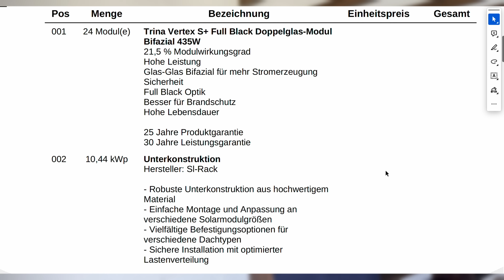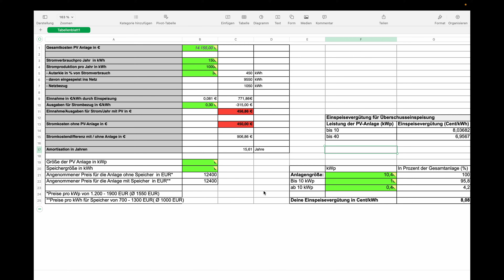Lohnt sich eine Photovoltaik Anlage? - Rechnung - Inkl. Excelliste für dich!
Konkrete Berechnung der Amortisation einer Photovoltaikanlage. Elke fragt sich, ob sich eine Photovoltaik Anlage für sie lohnt. Anhand ihrer Situation, einem vorliegenden Angebot bespreche ich die Frage und biete dir hier das Excel zum Berechnen deiner Amortisationszeit über den Newsletter gratis an.

👉Unverbindliche, faire Angebote für deine PV-Anlage! Nutze mein exklusives Netzwerk!👈

👉PV-Einsteiger Buch: Versorg Dich Selbst! ist hier für 9,99 € erhältlich 👈

00:00 Einleitung - Lohnt sich Photovoltaik
00:35 Solarpflicht bei Dachsanierung
01:40 Die Beispiel-Situation Photovoltaik für Elke
02:54 Berechnung der Amortisation der PV-Anlage
06:31 Ein Blick in das Angebot für die Photovoltaik Anlage
07:17 Lohnt sich die Photovoltaikanlage für Elke?
08:16 Weitere Kostenfaktoren beim Kauf der PV-Anlage
10:10 0-€ Excel-Tabelle - Erklärung der Berechnung der Amortisation
12:50 Fazit: Lohnt sich die PV-Anlage immer?

*Das Video enthält unbezahlte Markennennung

~~👉 Links  👈~ ~
RØDE Wireless Go II Mikrofone:

Split-Klima mit Quick-Connect:

MyStrom WiFi Steckdose zum Auslesen des Verbrauchs/Erzeugung:

iPhone13 Mini (Kamera):

Air Pods Pro:

Sprechmikrofon (Tisch) von Rhode: